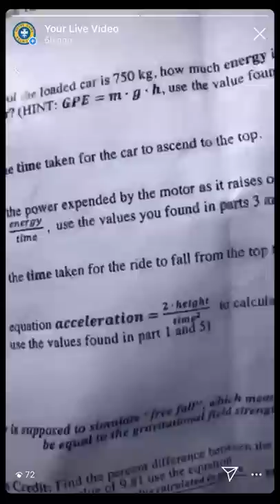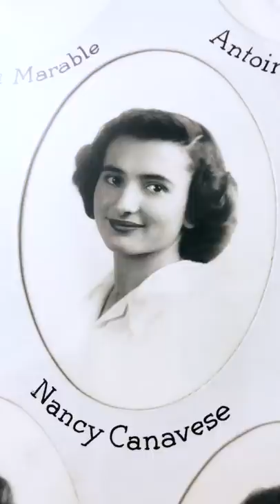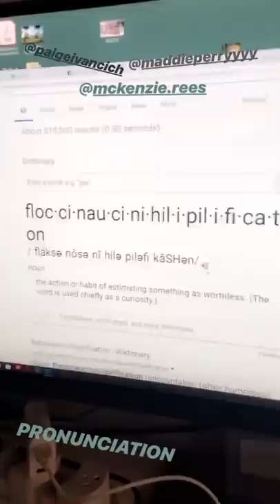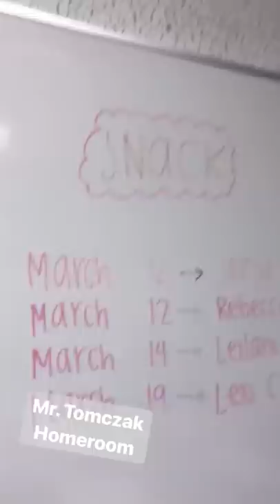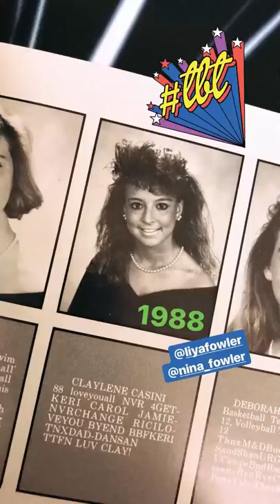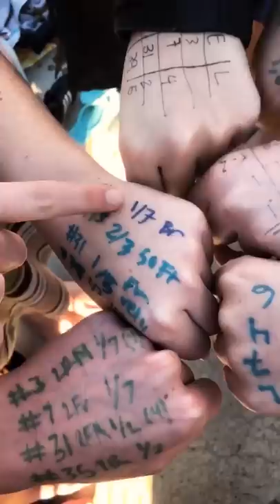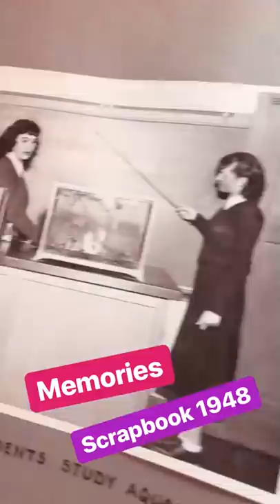2017-2020 NDB Greatest Hits Vlog